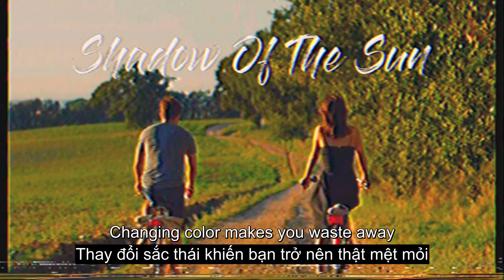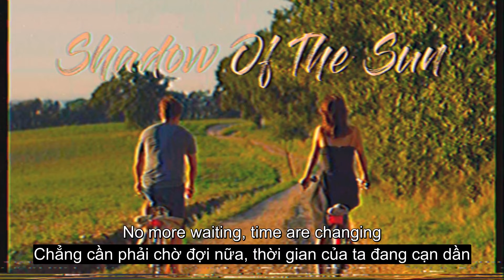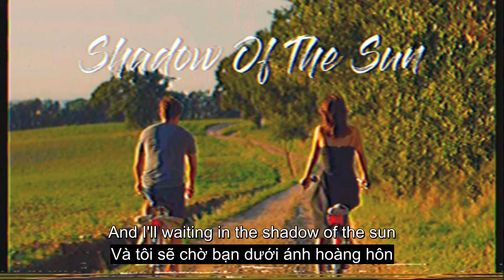Shadow Of The Sun - Max Elto (王OK Cover) (Lyrics & Vietsub)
🎶Lyrics:

And I'll be waiting in the shadow of the sun
Seizing time when no one has been before
Close the curtains what are you waiting for?
And I'll be keeping secrets till I'm in a group
Changing colors makes you waste away
Just paint you eyes with a vivid mind
Now you see what's behind the lights,
Finding treasure that's been on demise
Buildings mountains in disguise
I'm in the shadow of the shadow of the sun
Where I belong, there's something coming on
Oh and I need you

No more waiting, time are changing
And there's something coming on